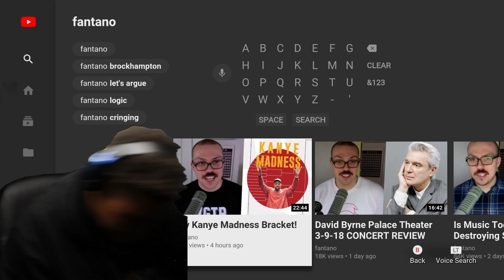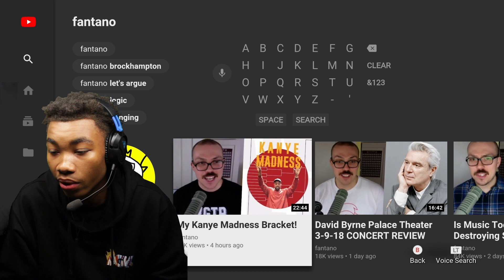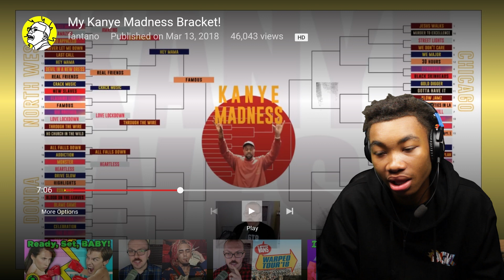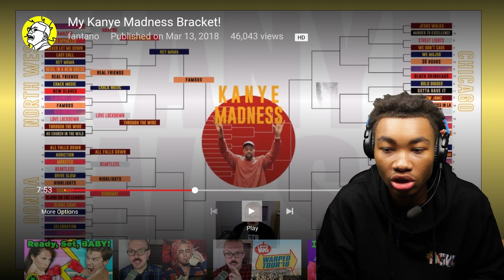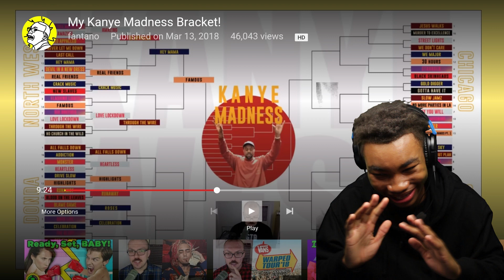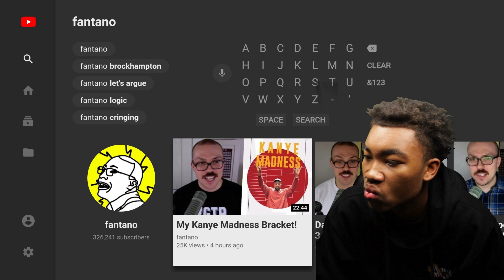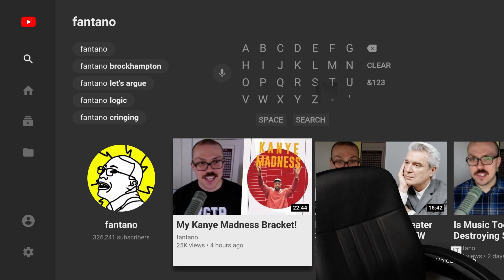KANYE STAN REACTS TO THE KANYE BRACKET!!!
Chris Briggs

IN THIS VIDEO I REACT TO THE KANYE BRACKET